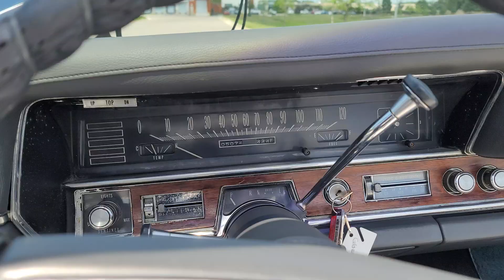1968 Cadillac DeVille Blue White AT CV 143313